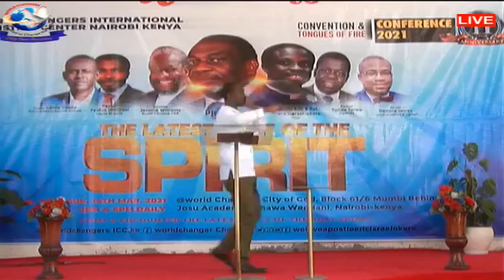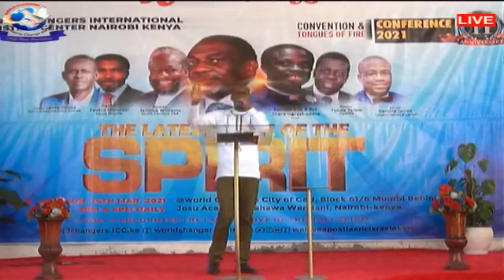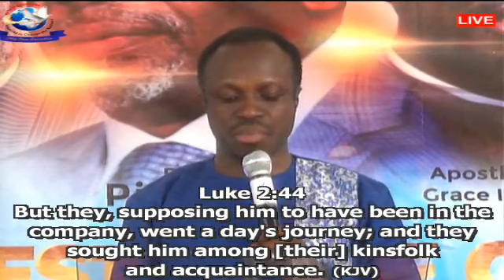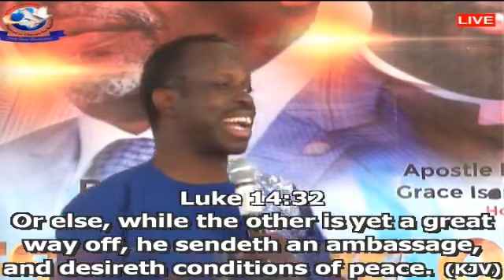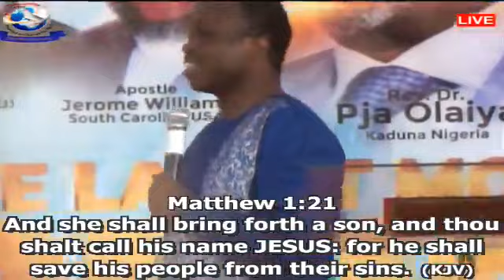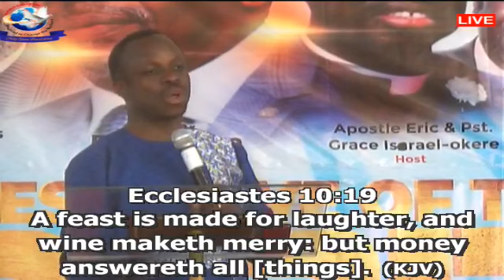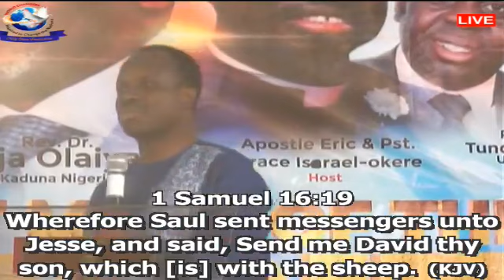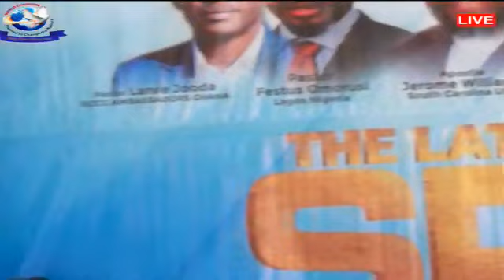HOW TO DEVELOP A BUSINESS MINDSET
TOUNGES OF FIRE CONFERENCE 2021
DAY 2
SCHOOL OF BUSINESS AND ENTREPRENEURSHIP DEVELOPMENT